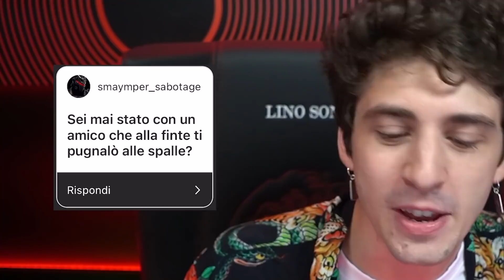RISPONDO ALLE DOMANDE SCOMODE ONESTAMENTE